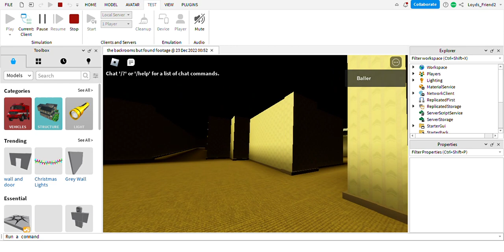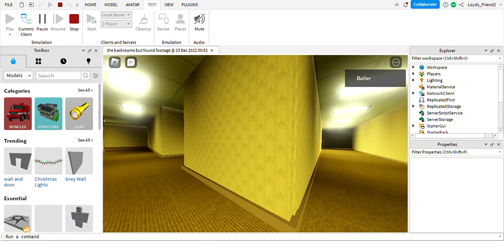it's almost my birthday ssss 28